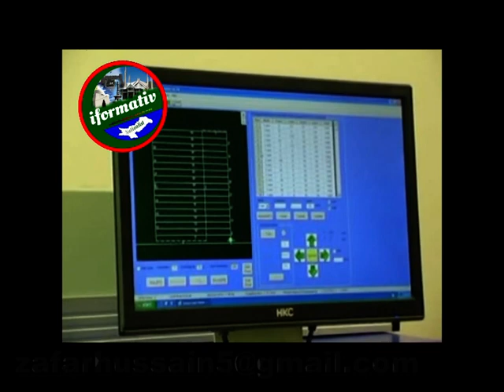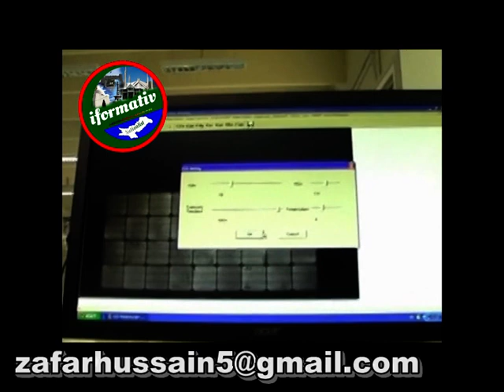سولر پینل بنانے کاعمل Solar Cells making | solar panels | photovoltaic | renewable energy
سولر پینل بنانے کا عمل  The process of making solar panels from solar cells.
How are solar cells made from solar cells? This is our topic of today's video. Everyone is using solar panels, but no one knows how these solar panels are made and through which stages they reach us. We will also tell you how to test the solar panel on our channel.
Looking for the best business ideas for Future ?  more people than ever want to start a business and be their own boss.
On this channel, I have ways to overcome the energy crisis, but I have also tried to give information on how to start your own business in an easy and cheap way. Looking at the future, you can start a business in your home. In which bio-gas is at the top, there is also information about the daily changes in the world. You can also start earning a cheap and easy way by adopting solar dryer. My channel is here for any kind of technical information. My email and phone number are also there to get information by contacting. Thanks.
                                                                           Regardz.             Syed Zafar Hussain